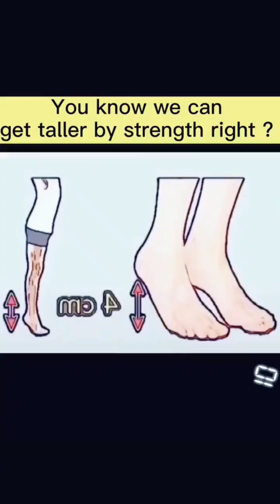Beauty tips for girls🌸/ Советы по красоте для девушек😍💗